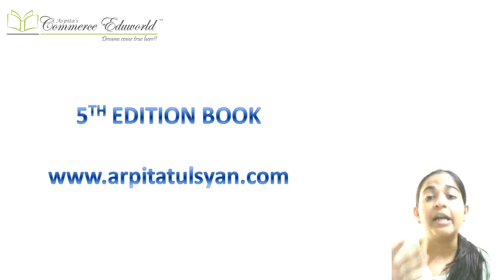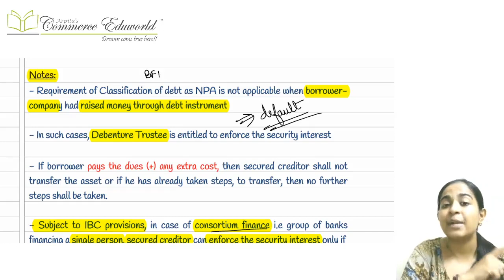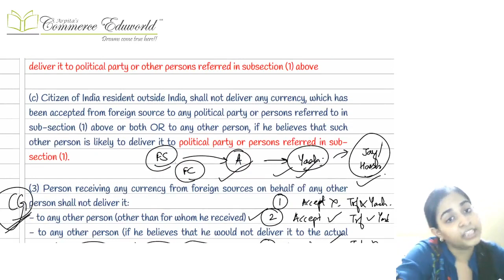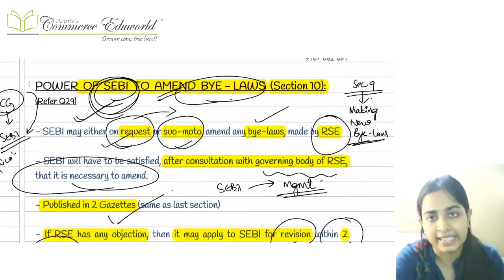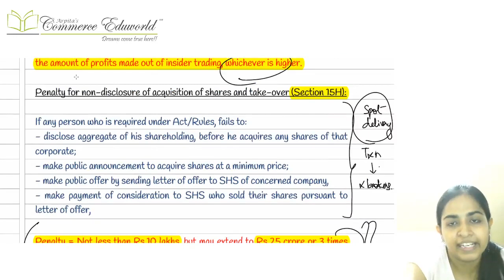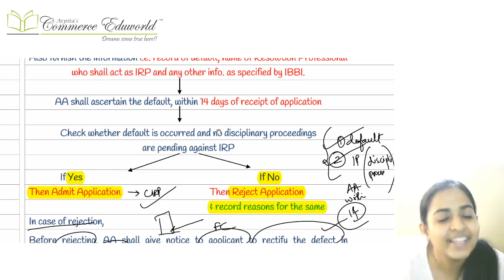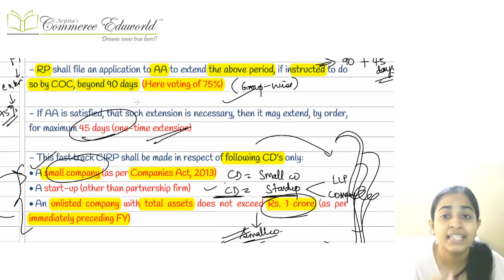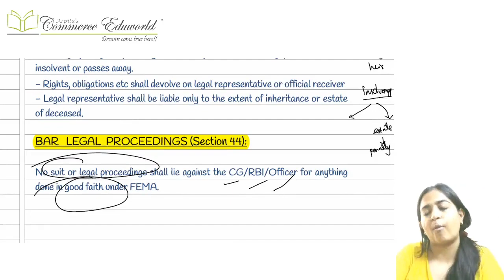CA FINAL | Economic Allied Laws | Super Quick Revision | CA Arpita Tulsyan